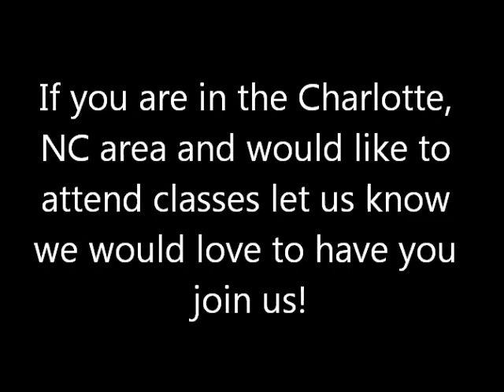Cripple Creek Clogging Dance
Clogging to Cripple Creek cued by Billie Wiley